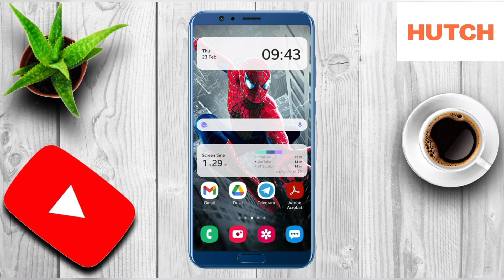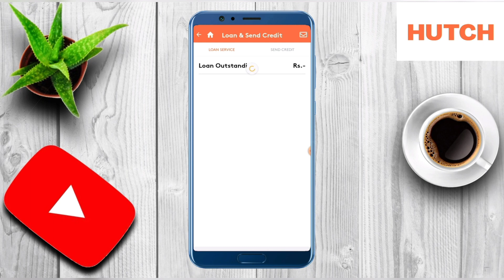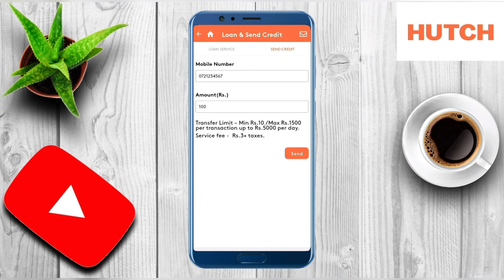Hutch to Hutch Credit Transfer | Hutch to Hutch Credit Share